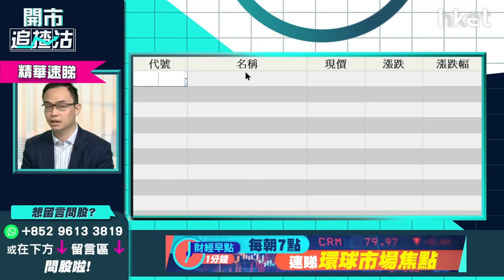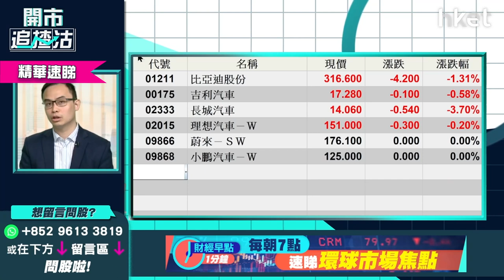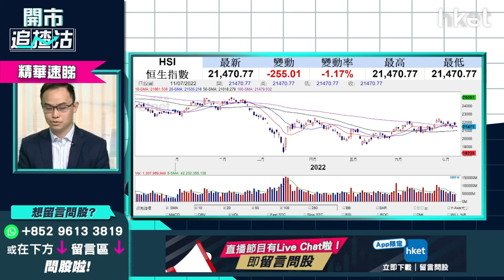【開市追揸沽】（精華）港股急挫 跌穿兩萬一機會？